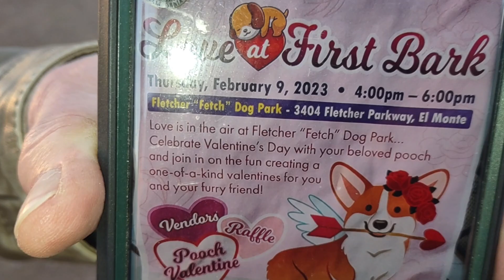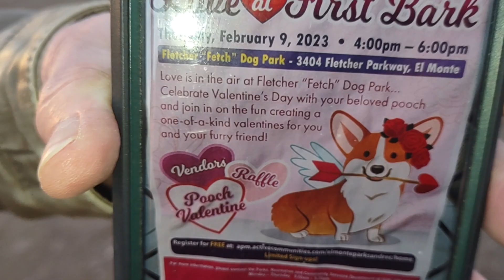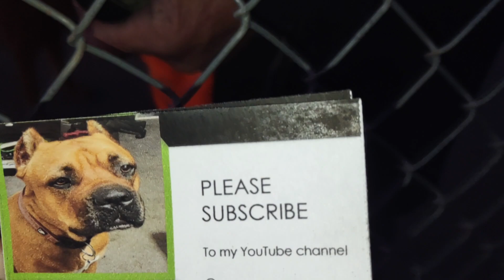Cane Corso Gives Belgian German Shepherd The Scare Of Its Life At Dog Park